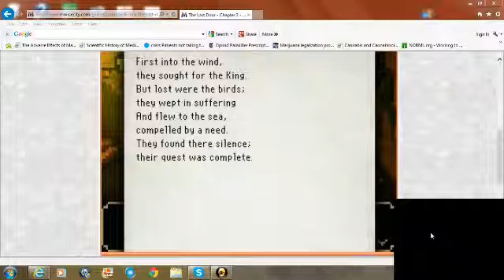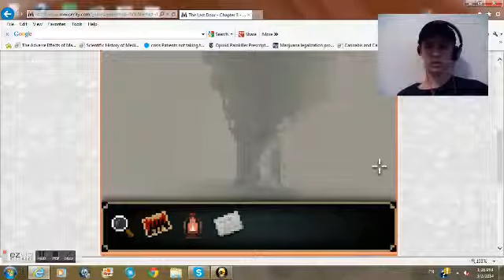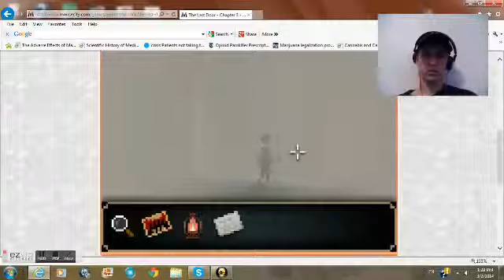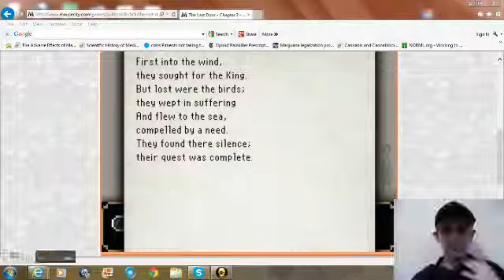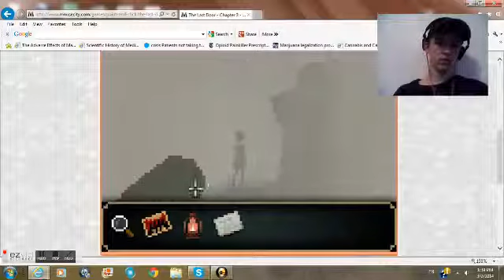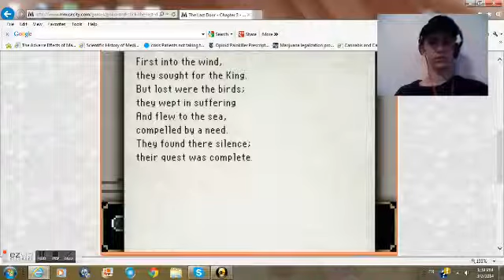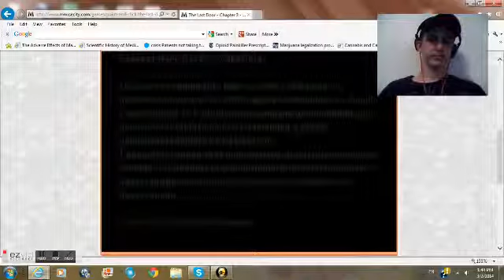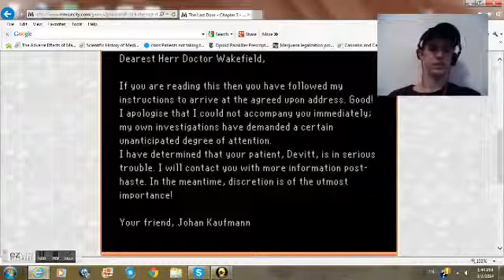The Last Door Chapter 3 part 7 Finale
Go to The Last Door.com and play the Last Door series which I don't own but enjoyed playing it.